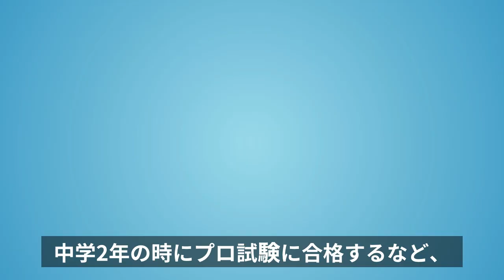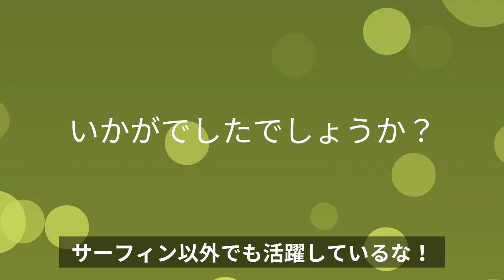かわいい美人サーフィン選手日本人ランキングTOP10！東京オリンピックで活躍する日本代表プロサーファーは？【石丸乃晏】【松田詩野】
かわいい美人サーフィン選手日本人ランキングTOP10！東京オリンピックで活躍する日本代表プロサーファーは？